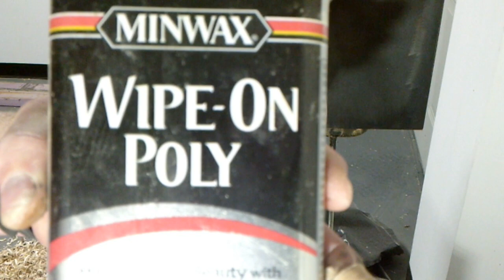Unbelievable Wood Figure Maple Burl ( I Did Not Expect)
Wood turning maple burl amazing wood figure ( I did not expect)